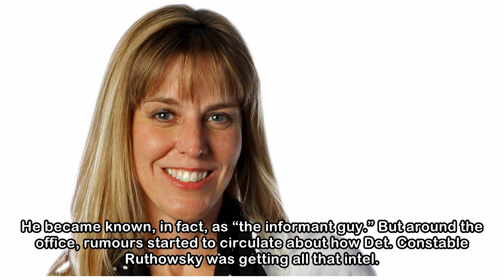Why was a suspended officer giving advice to criminals? The long and winding tale of a dirty cop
Detective Constable Craig Ruthowsky of the Hamilton Police Service force leaves court on March 28, 2018, in Toronto. J.P. MOCZULSKI/The Globe and Mail It was May 22, 2015, and the drug dealers on the ...